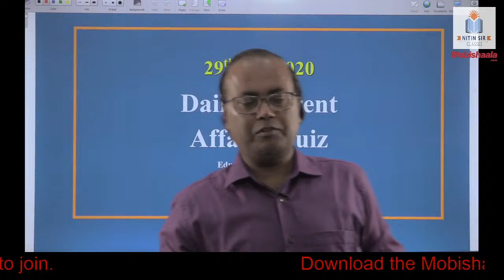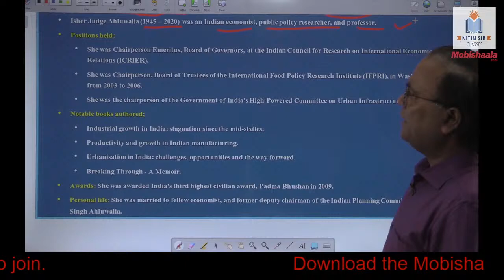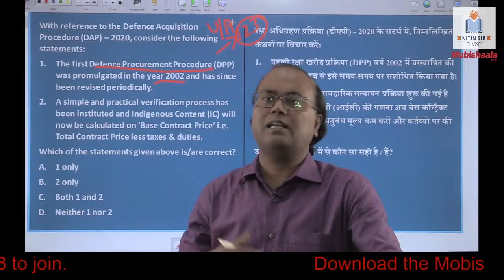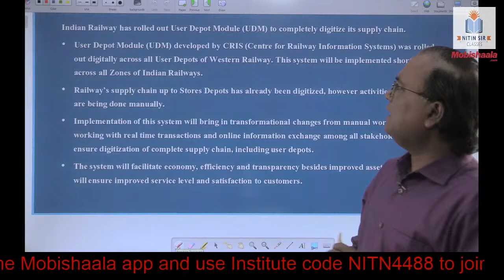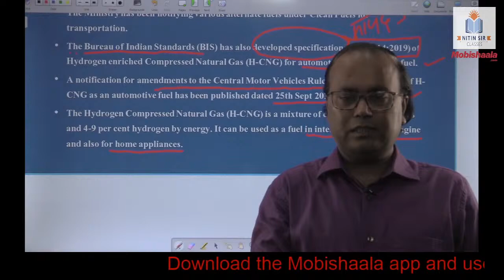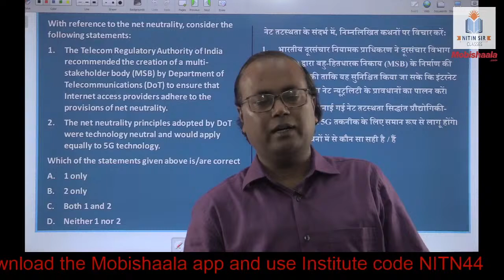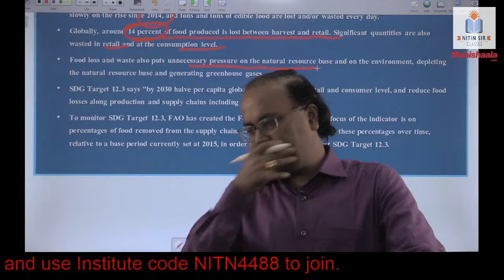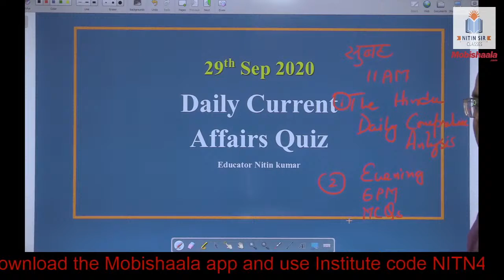Current Affairs through MCQs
This session is useful for students preparing for UPSC, State PCS, Banking ,SSC and other competitive exam